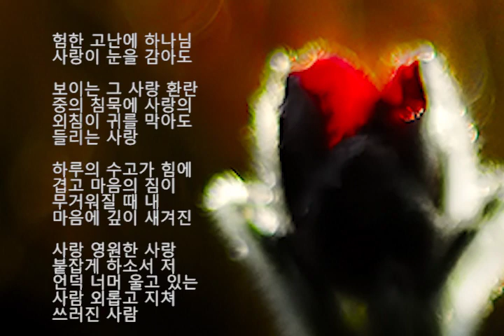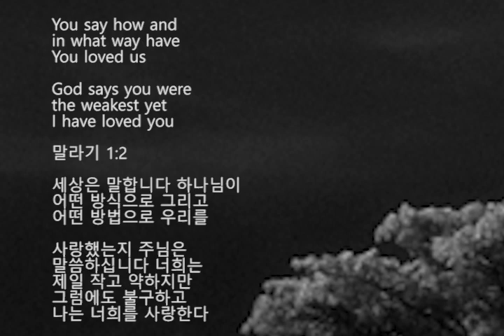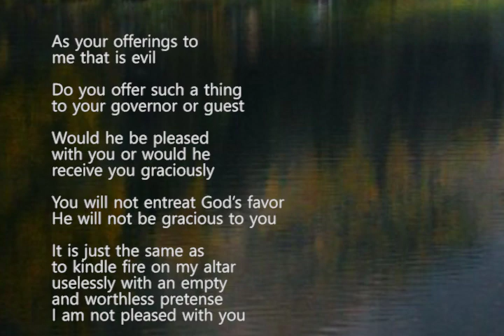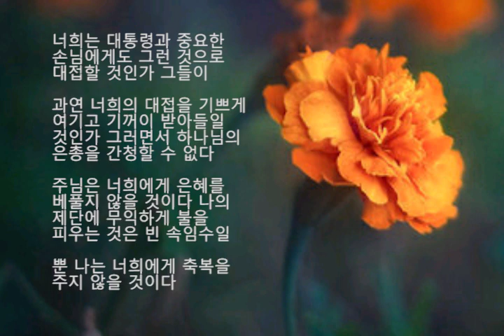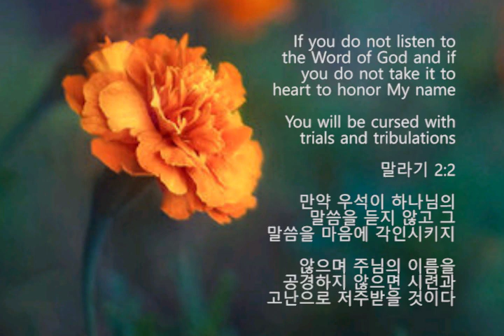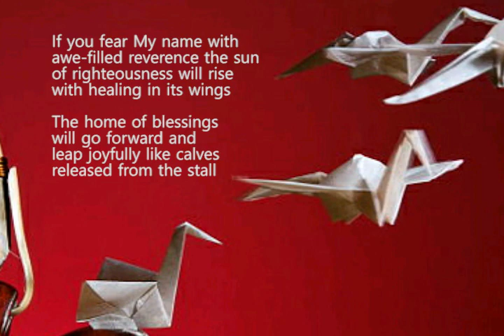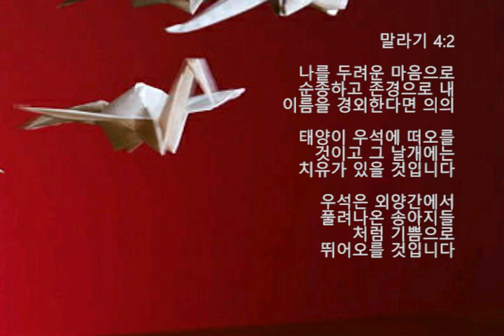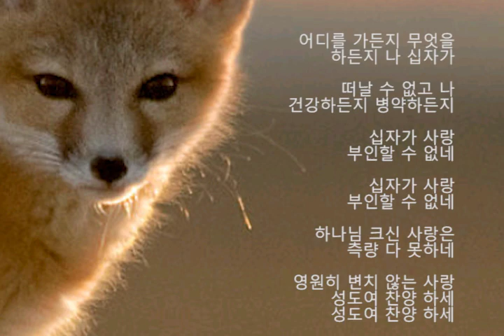The Love of God by Yeji Son 하나님의 사랑 by 손예지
험한 고난에 하나님 사랑이
눈을 감아도 보이는 그 사랑
환란중의 침묵에 사랑의 외침이
귀를 막아도 들리는 사랑

하루의 수고가 힘에 겹고
마음의 짐이 무거워질 때
내 마음에 깊이 새겨진 사랑
영원한 사랑 붙잡게 하소서
저 언덕 너머 울고 있는 사람
외롭고 지쳐 쓰러진 사람

고 난중 침묵에 흐르는 기도
그 사랑의 외침 듣게 하소서
어디를 가든지 무엇을 하든지
나 하나님의 말씀 떠날 수 없고

나 건강하든지 병약하든지 주님의
사랑 부인할 수 없네 하나님
크신 사랑은 측량 다 못하네
영원히 변치 않는 사랑

You say how and in what
way have You loved us

God says you were the weakest
Yet I have loved you

말라기 1:2

세상은 말합니다 하나님이
어떤 방식으로 그리고 어떤
방법으로 우리를 사랑했는지

주님은 말씀하십니다 너희는
제일 작고 약하지만 그럼에도
불구하고 나는 너희를 사랑한다

A son honors his father
A servant honors his master

Then if I am your father
where is My honor and if I am
your Master where is the reverent
fear and respect due Me

When you present
laziness
deceitfulness
arrogance
self-pride
obsession
greed

as your offerings to me that is evil
Do you offer such a thing
to your governor or guest

Would he be pleased with you or
would he receive you graciously
You will not entreat God’s favor
He will not be gracious to you

It is just the same as to kindle
fire on My altar uselessly with
an empty and worthless pretense
I am not pleased with you

말라기 1:6

아들은 아버지를 공경하며 종은
주인을 존중한다 너희의 아버지인
나에게 경배와 영광을 올렸으며

너희의 주인인 나에게 순종과
존경하는 마음으로 섬겼느냐 너희가
바치는 제물은 모두 사악한

게으름과 거짓 거만함
자만심 집착 탐욕뿐이다

너희는 대통령과 중요한 손님에게도
그런 것으로 대접할 것인가 그들이
과연 너희의 대접을 기쁘게 여기고
기꺼이 받아들일 것인가 그러면서
하나님의 은총을 간청할 수 없다

주님은 너희에게 은혜를 베풀지
않을 것이다 나의 제단에 무익하게
불을 피우는 것은 빈 속임수일 뿐
나는 너희에게 축복을 주지 않을 것이다

If you do not listen to the Word
of God and if you do not take
it to heart to honor My name

You will be cursed with

말라기 2:2

만약 우석이 하나님의 말씀을
듣지 않고 그 말씀을 마음에
각인시키지 않으며 주님의 이름을
공경하지 않으면 시련과
고난으로 저주받을 것이다

I have sent this new
commandment to you

My covenant of life and peace will continue
I gave the Word of God to you as
an object of reverence so that
you will fear Me and stand in
reverent awe of My name

It is the true instruction and righteousness

말라기 2:4-7

새로운 계명을 너희에게 보냈다
그 말씀을 통하여 생명과 평화의
언약은 계속될 것이다 하나님의
말씀을 너희에게 주었으니

주님을 경외하고 그의 이름에
경건하게 서 있는 것이 진정한
지혜이고 정의이다 하나님의 말씀이
그의 뜻을 지키게 하고 주님으로부터
삶의 목적을 찾게 해줄 것이다

If you fear My name with
awe-filled reverence the sun of
righteousness will rise
with healing in its wings

The home of blessings will
go forward and leap joyfully
like calves released from the stall

말라기 4:2

나를 두려운 마음으로 순종하고
존경으로 내 이름을 경외한다면
의의 태양이 우석에 떠오를 것이고
그 날개에는 치유가 있을 것입니다

우석은 외양간에서 풀려나온
송아지들처럼 기쁨으로
뛰어오를 것입니다

하나님의 사랑 by 손예지

험한 십자가에 하나님 사랑이 눈을
감아도 보이는 사랑 십자가 침묵에
사랑의 외침이 귀를 막아도 들리는
사랑 하루의 수고가 힘에 겹고 마음의
짐이 무거워질 때 십자가 깊이 새겨진
사랑 영원한 사랑 붙잡게 하소서

저 언덕 너머 울고 있는 사람 외롭고
지쳐 쓰러진 사람 십자가 침묵에 흐르는
외침 그 사랑의 외침 듣게 하소서
어디를 가든지 무엇을 하든지 나 십자가
떠날 수 없고 나 건강하든지 병약하든지
십자가 사랑 부인할 수 없네

하나님 크신 사랑은 측량 다 못하네
성도여 찬양 하세
성도여 찬양 하세